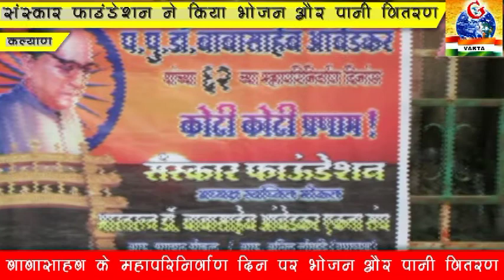कल्याण:डॉ बाबासाहब आंबेडकर महापरिनिर्वाण दिन पर संस्कार फाउंडेशन द्वारा भोजनदान